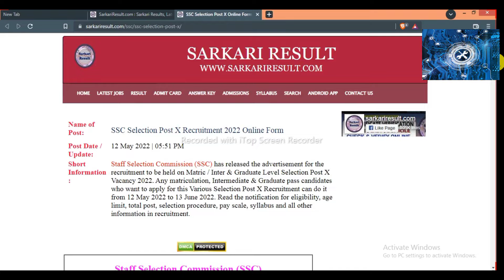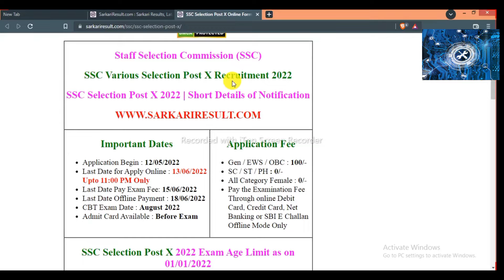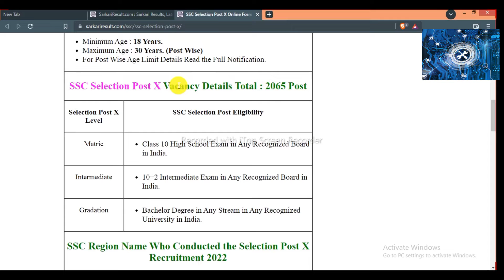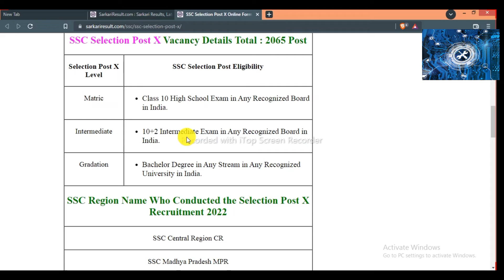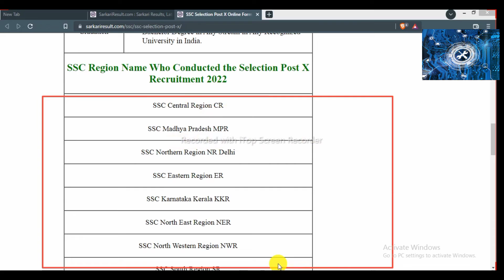बहुत बड़ी भर्ती...मौका ssc अभी खुद से कर दो अप्लाई नही तो बाद में पछताओगे....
please support for these types of videos. ❤️